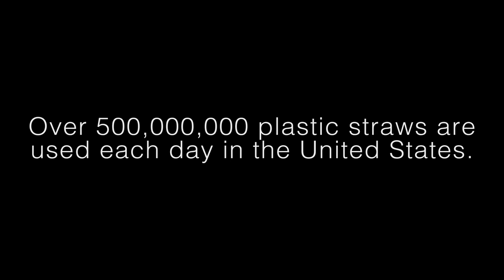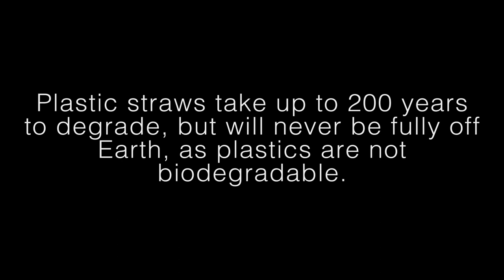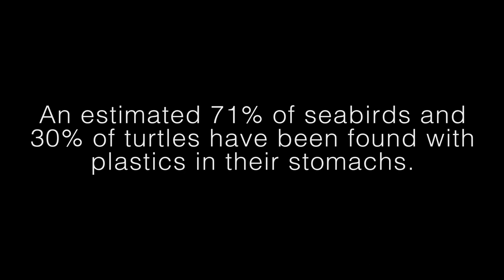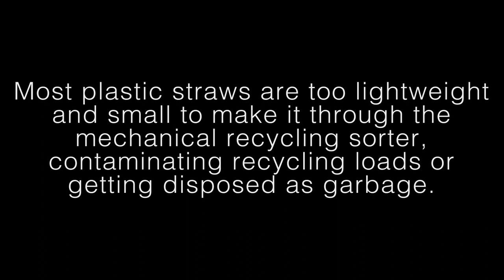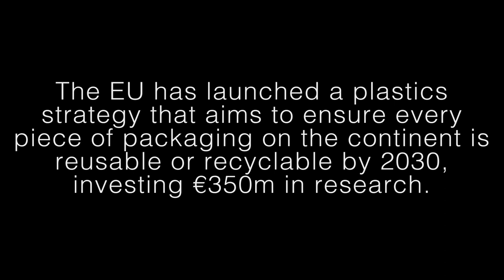The Last Straw - A Short Documentary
A short documentary film about how harmful plastic, specifically plastic straws, are to the environment and how pollution negatively affects the world.

Film Scene Project for COMM 321: Communication in Film during an extended summer study abroad term in Europe.

Directed and edited by MaryFrances Vorbach. Filmed on iPhone.